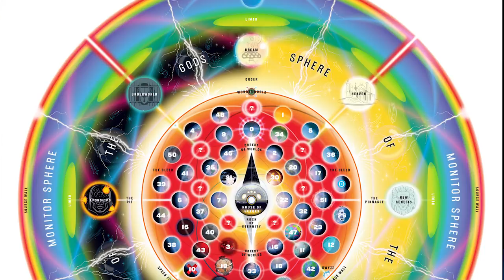Batman becomes Red Death Flash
As the events of DARK NIGHTS: METAL rock the DC Universe, the creatures of the Dark Multiverse stand ready to invade our world! How can even the World’s Greatest Heroes stop a horde of deadly beings that appear to be powerful, nightmare versions of familiar figures? Find out in these special tie-in issues!

▸ Who Is Batman: Batman is a superhero appearing in American comic books published by DC Comics. The character was created by artist Bob Kane and writer Bill Finger, and debuted in the 27th issue of the comic book Detective Comics on March 30, 1939. In the DC Universe continuity, Batman is the alias of Bruce Wayne, a wealthy American playboy, philanthropist, and industrialist who resides in Gotham City. Batman's origin story features him swearing vengeance against criminals after witnessing the murder of his parents Thomas and Martha as a child, a vendetta tempered with the ideal of justice. He trains himself physically and intellectually, crafts a bat-inspired persona, and monitors the Gotham streets at night. Kane, Finger, and other creators accompanied Batman with supporting characters, including his sidekicks Robin and Batgirl; allies Alfred Pennyworth, James Gordon, and Catwoman; and foes such as the Penguin, the Riddler, Two-Face, and his archenemy, the Joker.

DC has featured Batman in many comic books, including comics published under its imprints such as Vertigo and Black Label. The longest-running Batman comic, Detective Comics, is the longest-running comic book in the United States. Batman is frequently depicted alongside other DC superheroes, such as Superman and Wonder Woman, as a member of organizations such as the Justice League and the Outsiders. In addition to Bruce Wayne, other characters have taken on the Batman persona on different occasions, such as Jean-Paul Valley / Azrael in the 1993–1994 "Knightfall" story arc; Dick Grayson, the first Robin, from 2009 to 2011; and Jace Fox, son of Wayne's ally Lucius, as of 2021. DC has also published comics featuring alternate versions of Batman, including the incarnation seen in The Dark Knight Returns and its successors, the incarnation from the Flashpoint (2011) event, and numerous interpretations from Elseworlds stories.